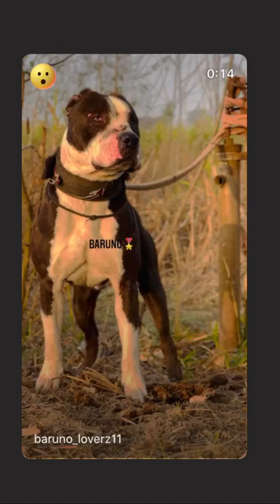star boy Baruno putt